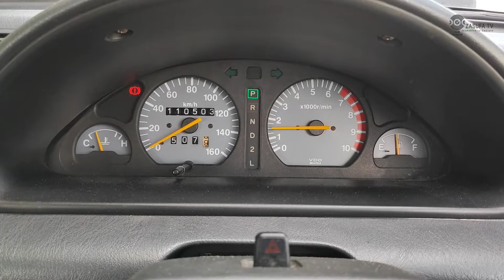Projek kancil STANDARD | Tukar Muffler ekzos | Servis Aircond | Tukar filter receiver Drier